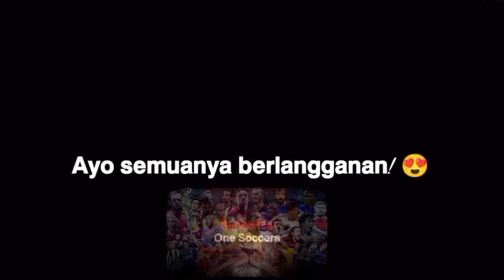Anthony Martial - Saat Menggiring Bola Menjadi Seni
Penampilan Anthony Martial Sejak pindah ke Manchester United 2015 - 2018, Anthony Martial - Saat Menggiring Bola Menjadi Seni